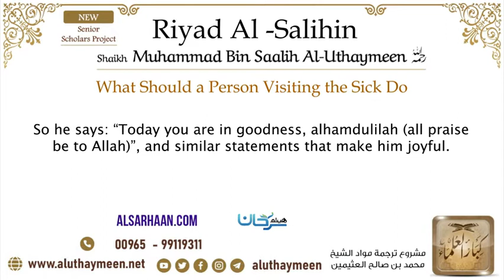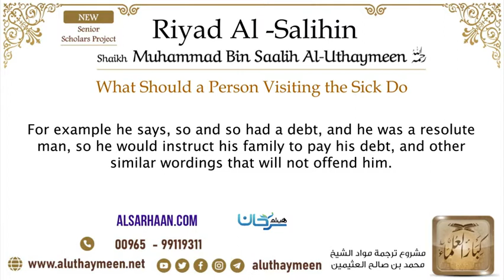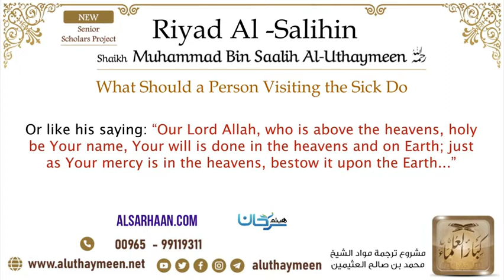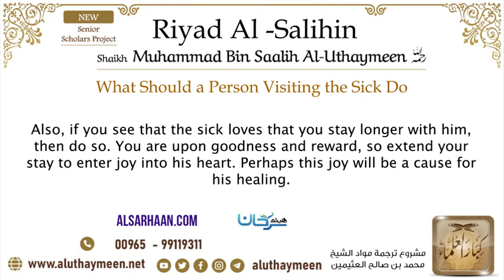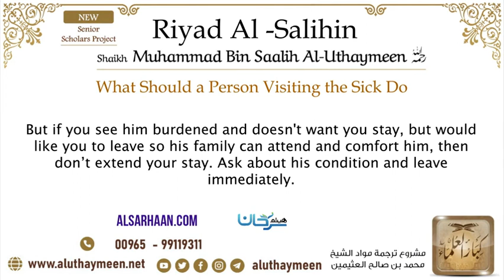🇺🇸 36 What Should a Person Visiting the Sick Do – Sheikh Bin Uthaymeen